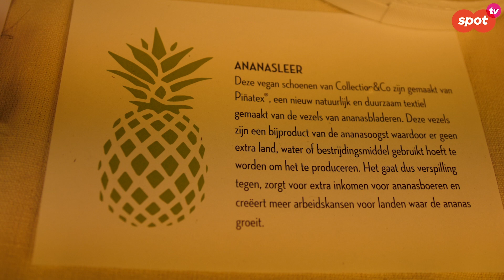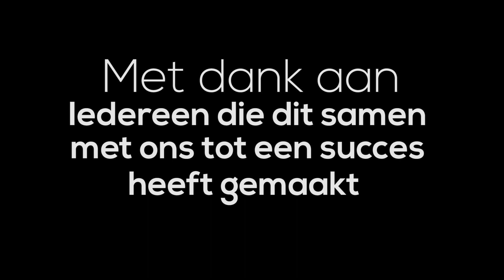Spot TV | Let's go GROFF (Groningen Fair Fashion)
1 november was Let's Go GROFF Festival, hier is hij dan de enige echte aftermovie! Wat was het een geweldige dag, wij genieten nog even na.

Bedankt aan de ruim 400 bezoekers die Let’s Gro GROFF hebben bezocht en aan alle deelnemers die ons evenement tot een groot succes hebben gemaakt